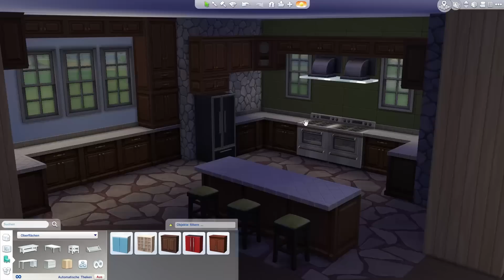Häuser Stückchenweise? - Die Sims 4 Raumdesign/Roomdesign #1 - Küche #1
Die Sims 4 bietet nicht nur die Möglichkeit ganze Häuser mit der Community zu teilen, sondern auch einzelne Räume zur Verfügung zu stellen! Daher starte ich meine kleine "Raumdesign" Serie - Hier: Eine Küche im leichten Landhausstil.

ORIGIN ID: ProductionsSims3

Entwickler : The Sims Studio (EA Black Box)
Publisher : Electronic Arts
Veröffentlichung - Sims 4 : 4. September 2014